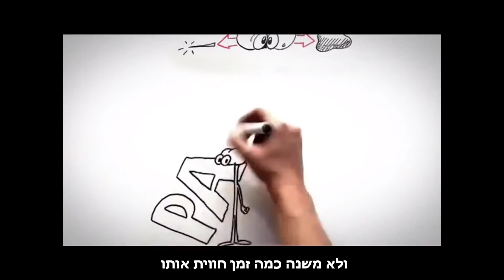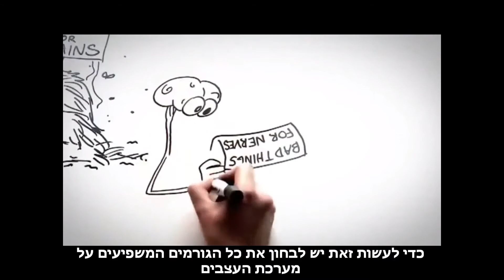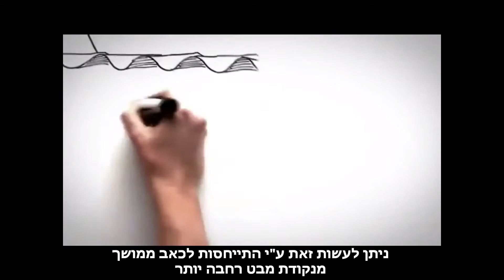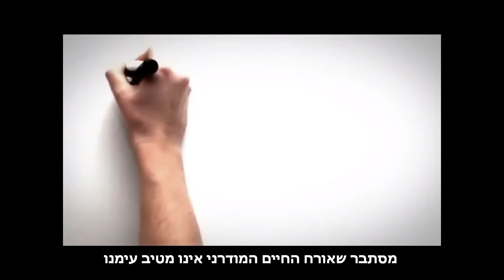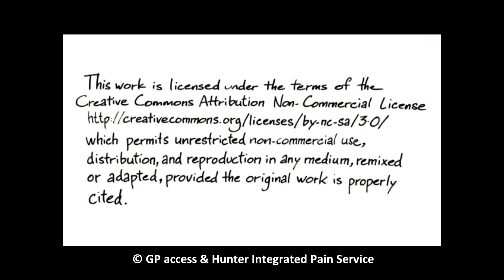Understanding Pain in less than five minutes (Hebrew subtitles)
This video will enable people with chronic pain access to a self-management tool that will help them manage the impacts of chronic pain on their functioning, emotions and interpersonal relationships and will help in the adherence to pain management plans.